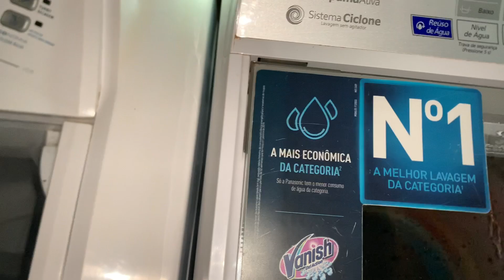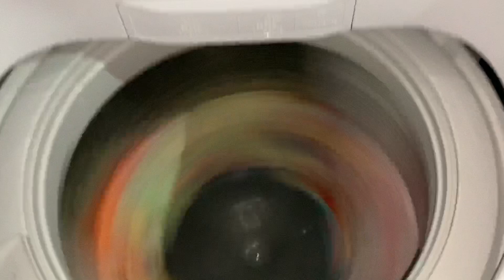Panasonic 14kg na-f140b6w pre lavagem concentrada